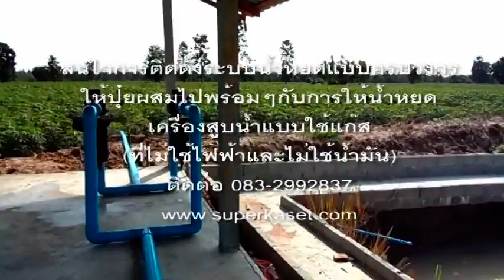มันสำปะหลัง ระบบน้ำหยด6.mpg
ระบบน้ำหยด การใส่ปุ๋ยไปพร้อมกับน้ำหยด & ปั๊มน้ำใช้แก๊ส
ระบบน้ำหยดที่เห็นอยู่นี้เป็นไร่มันสำปะหลัง เกล็ดมังกรจัมโบ้ อำเภอพรานกระต่าย จังหวัดกำแพงเพชร โดยสูบน้ำด้วยระบบปั๊มน้ำแบบไม่ใช้ไฟฟ้า ไม่ใช้น้ำมัน ใช้เพียงแค่ระบบแก๊ส นอกจากนั้นยังได้วางระบบที่จังหวัดอื่นๆอีก เช่น สระแก้ว จันทบุรี ฯลฯ หลายพันไร่

สนใจการติดตั้งระบบน้ำหยดแบบครบวงจร
เครื่องสูบน้ำแบบใช้แก๊ส
(ที่ไม่ใช้ไฟฟ้าและไม่ใช้น้ำมัน)

มาดูจุดจ่ายน้ำ ซึ่งติดตั้งเครื่องสูบน้ำอีกจุดหนึ่ง แสดงชุดกรองตะกอน
ใช้แก๊สเดินเครื่องทำงานวันละ 8 -10 ชั่วโมง ได้ทั้งหมด 3 วัน เฉลี่ยวันละ 100 บาท(ชั่วโมงละ 10 บาท) แสดงว่าประหยัดกว่าการใช้น้ำมันมาก

การตรวจวัดค่าต่างๆของดิน เช่น ค่าความเป็นกรด-ด่าง(pH)
การตรวจหาปริมาณธาตุอาหารในดิน เช่น ธาตุอาหารหลัก เช่น N P K
การทำธาตุอาหารรองเบื้องต้น เช่น Ca Mg S
การทำธาตุอาหารเสริมเบื้องต้น เช่น Mn Fe B Zn Cu Mo Cl Ni
การเตรียมเมล็ดพันธุ์ ท่อนพันธุ์
การทำระบบน้ำหยด การใช้เครื่องสูบน้ำใช้แก๊ส(ไม่ใช้ไฟฟ้าหรือน้ำมันเชื้อเพลิง)
การขยายเชื้อไตรโคเดอร์มาจากหัวเชื้อ เพื่อใช้ฉีดพ่นหรือรดราดโคนต้นพืช
การขยายผงเชื้อจุลินทรีย์ปฏิปักษ์  Bacillus subtilis (Bs) เพื่อใช้รดราดโคนต้นพืช
ผงเชื้อจุลินทรีย์ปฏิปักษ์  Bacillus subtilis (Bs) มีคุณสมบัติสำหรับป้องกันกำจัดโรคพืชที่เกิดจากเชื้อรา สาเหตุ และเชื้อแบคทีเรียสาเหตุของโรคพืชได้หลายชนิด เช่น โรครากเน่าโคนเน่าในทุเรียน โรคเหี่ยวเขียวในพริก มะเขือ

ยาสูบ โรคใบจุดสีม่วงในต้นหอม โรคหัวเน่าเละในพืชพวกขิง ข่า เป็นต้น และยังเป็นจุลินทรีย์ ที่ไม่เป็นพิษต่อมนุษย์ สัตว์ และไม่มีพิษตกค้างต่อสิ่งแวดล้อม
การใช้ผงดำปนน้ำตาลนาโนแบบแคปซูล  และแบบซองฟอล์ยหรือกระปุก ซึ่งเป็นอาหารรอง อาหารเสริมพืชชนิดเข้มข้นเพื่อปรับปรุงดินและเร่งราก
ลำต้น ใบ ดอก และผล รวมทั้งทุกสัดส่วนของพืชทุกชนิด

เทคนิคสุดยอด ... การทำหัวเชื้อน้ำสกัดซุปเปอร์เกษตร (Superkaset Compost Tea) เพื่อใช้กับกลุ่มขยายเซลล์พืช เช่น Pro1